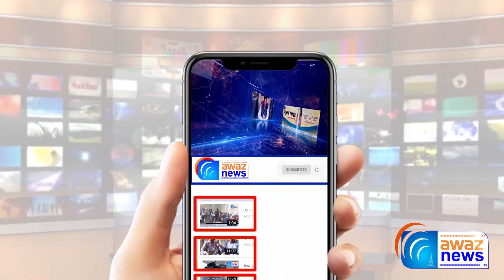Gujrat Chamber of Commerce Ke Wafad Ke Ch Pervez Elahi Say Mulaqat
قائم مقام گورنر پنجاب چودھری پرویز الٰہی سے گجرات چیمبر آف کامرس کے وفد نے چودھری وحید الدین کی سربراہی میں گورنر ہاؤس لاہور میں ملاقات کی
Awaz News
AwazNews